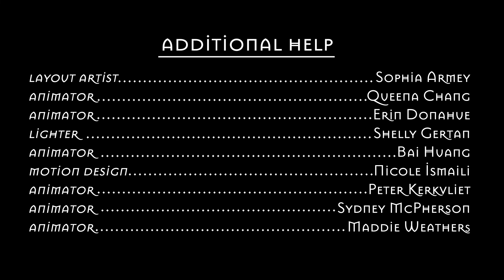"The King and the Pawn" - Animated Short Film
A young energetic boy attempts to connect with his busy, hardworking father over prolonged games of chess.

Produced at Savannah College of Art and Design